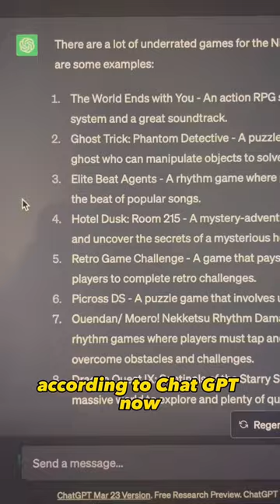Underrated Nintendo DS Game